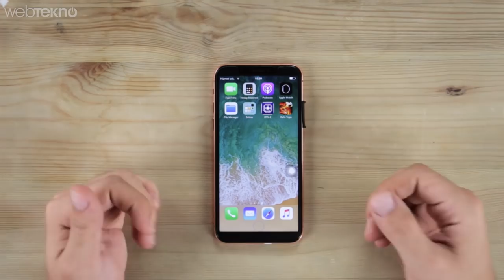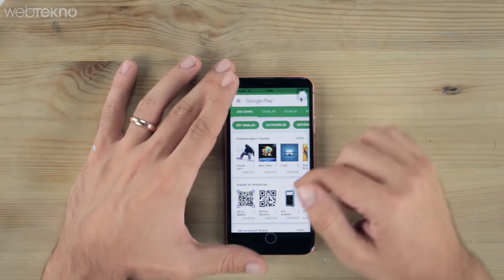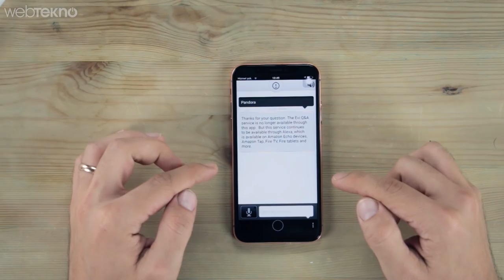Çinliler Yine Çaktı: Çakma iPhone X İncelemesi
Bu Çinliler alemler! Daha telefonun kendisi çıkmadan çakmasını yapmışlar ve masaya iPhone X çakmasını koymuşlar. Görsel açıdan telefon kabalığı dışında iPhone X'i tutuyor fakat işlevleri açısından tam bir facia.

Dışarıdan bakınca çift kameralı gibi görünen bu çakma iPhone X'im bilin bakalım ikinci kamera yerinde ne var? Tahminlerinizi duyar gibiyiz.

Bizim de çakma ürünlere karşı olan tavrımızı biliyorsunuz. Kesinlikle almayın, etmeyin ve edinmeyin. Bu nedenle karşınızda ciddi bir telefon incelemesi yapmadık. Sistem özellikleri vs noktasına çok değinmedik. Amacımız telefonun basit işlevlerini bile yerine getirme konusunda yaşadığı sıkıntıları sizlere gösterebilmekti.

İyi seyirler.